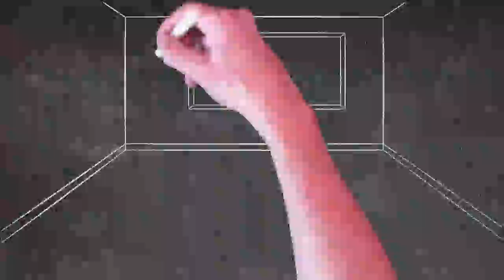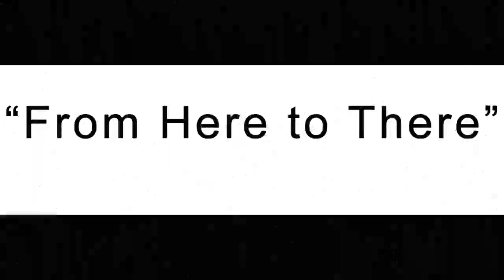When The Teacher Appears